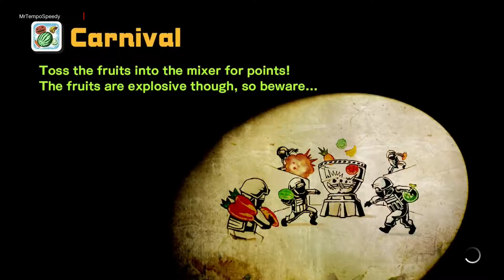Devil's Third Wii U: A day at the carnival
Old gameplay from Devil's Third on the Wii U. Multiplayer no longer avaliable. Enjoy the video :)